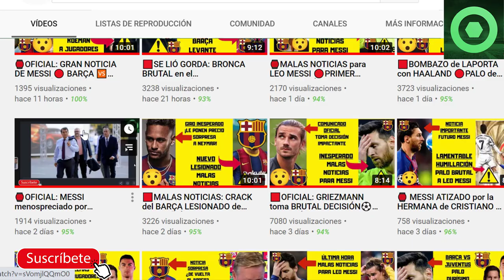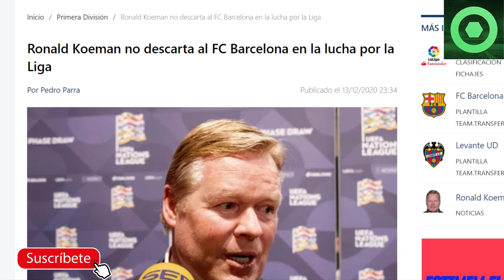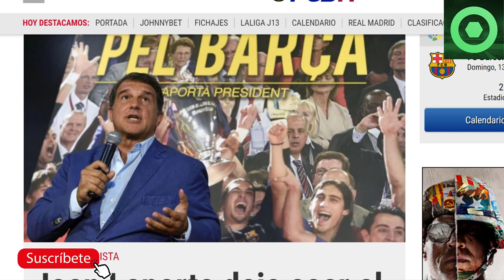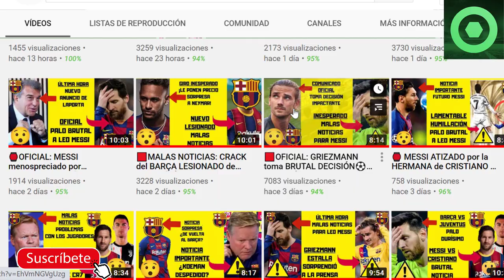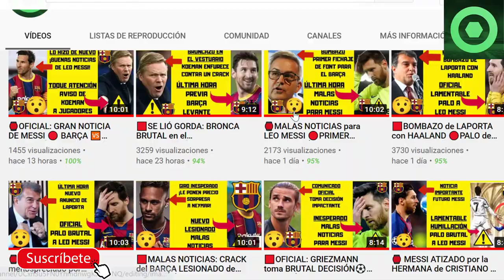🟥OFICIAL: MUY MALA NOTICIA para el BARÇA 🔴NOTICIA SORPRESA de LAPORTA 🔴 BUSQUETS bate a PUYOL🟡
En este video detallamos varias noticias del FC Barcelona, como el sorteo de octavos de final de la Champions League, el nuevo fichaje que ha dejado caer Joan Laporta, la marca que ha batido Sergio Busquets durante el partido de ayer de La Liga Santander entre el Barça y el Levante y la rueda de prensa tras el partido contra el FC Barcelona.

Fuentes:
fcbarcelonanoticias
fichajes com